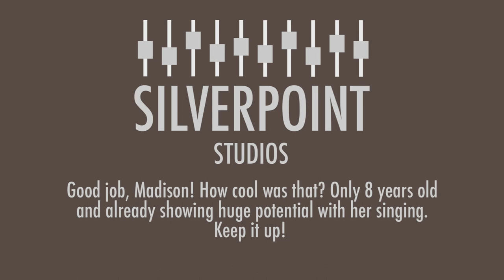Madison Bennett - How Far I'll Go (Vocal Cover - 8 Year Old)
A cover of the wonderful track 'How Far I'll go' from the film Moana.
Original version written and produced by Lin-Manuel Miranda, performed in the film by Auli'i Cravalho  and performed on the sound track by Alessia Cara.

Madison has been practising this song for a while now and came by the studio to record her version of it. Great job, Madison!

Backing track provided by King Sing Karaoke.